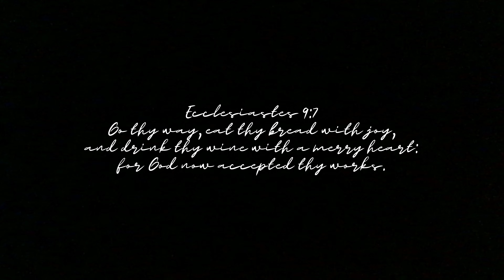VLOG | birthday solo Mexico trip, dinner date & more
Hey y'all, so this video was from my birthday earlier this year. I chose to take a solo trip to Mexico and it was amazing. Hope you guys enjoy!